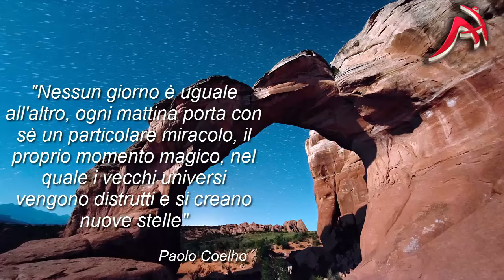10 - "Nessun giorno è uguale all'altro, ogni mattina porta..." - Paolo Coelho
Canale Ufficiale di AnaHera Italia.